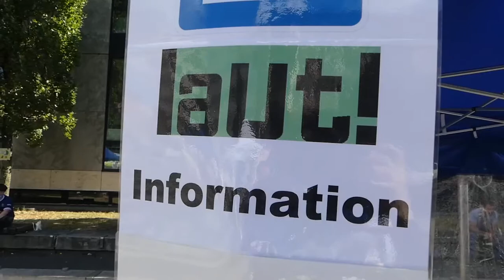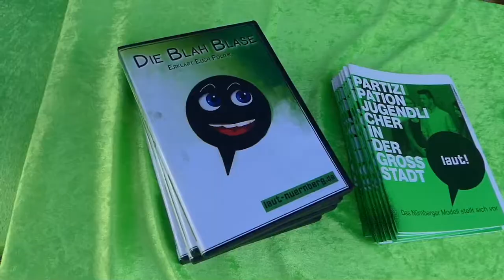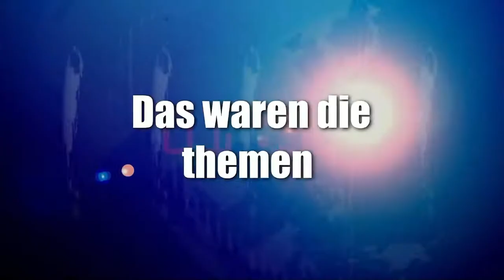News der woche 26 Laut open air, Creatorbarcamp und co